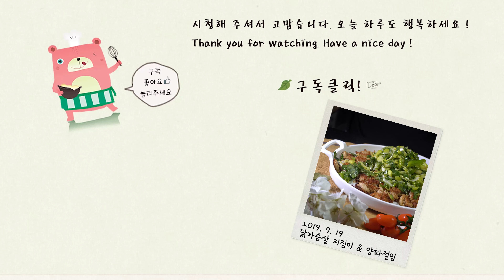비오는날 닭지짐이 만들기 feat.양파절임 ( 양파절임 만들기, 4K )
비오는날 먹는 닭고기 요리
알싸한 머스터드 파무침과 새콤달콤한 양파절임까지 도전해보세요
* 자세한 조리방법은 더보기를 눌러주세요↓↓↓
* 궁금한 부분은 댓글을 남겨주세요. 요하남이 해결해 드립니다.

[재료]
 양파절임 : 양파 1개, 고추 1~2개(선택), 간장 2Ts, 식초 2Ts, 설탕 2Ts, 고춧가루 1Ts(선택)
 닭지짐이 : 잡내제거를 위한 향신료(팔각, 계피, 월계수 잎, 요리용 술 등)(선택), 닭가슴살 400g, 대파 2대, 머스터드소스(냉채소스) 2Ts, 허니머스터드 1Ts, 피쉬소스 or 액젓 1ts(선택),설탕 1Ts, 후추 , 간장 2Ts, 간마늘 2Ts, 부침가루(밀가루) 2Ts, 식용유

[만드는법]
 양파절임
  1. 양파 1개, 고추 1~2개를 먹기좋은 크기로 썰어요.
  2. 간장2Ts, 식쵸 2Ts, 설탕 2Ts를 끓여요( 끓이면 간이 빨리 배요. 끓이지 않는 경우 간이 배일때까지 반나절 이상 기다려야해요.)
  3. 양파에 끓인 간장을 붓고 고춧가루 1Ts를 넣어요.

 닭지짐이.
  1. 물에 향신료를 넣고 끓여요.
  2. 물이 끓으면 닭가슴살 400g을 넣고 10~15분 삶아요.
  3. 닭이 삶아지는동안 대파 2개를 썰어요.
  4. 대파에 머스터드소스(냉채소스) 2Ts, 허니머스터드 1Ts, 피쉬소스or 액젓 1ts, 설탕 1Ts 를 넣고 섞어요.
  5. 닭고기를 잘게 찢어요.
  6. 닭고기에 후추, 간장 2Ts, 간마늘 2Ts, 부침가루or 밀가루 2Ts를 넣고 잘 섞어요.
  7. 식용유를 두른 팬에 중불에서 구워요
  8. 넒은 접시에 닭지짐이를 담고 머서터드 파무침을 올려요.

매주 월요일, 목요일 저녁 맛있는 시간을 선물 합니다.